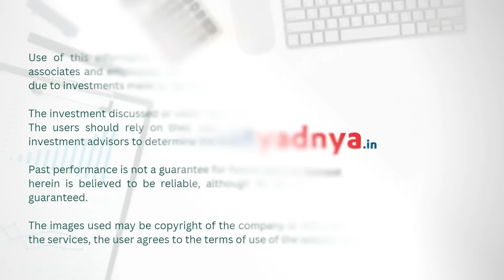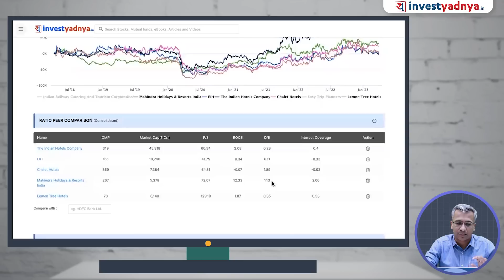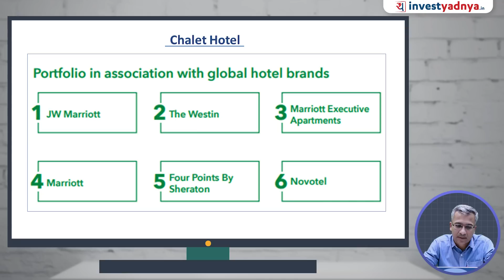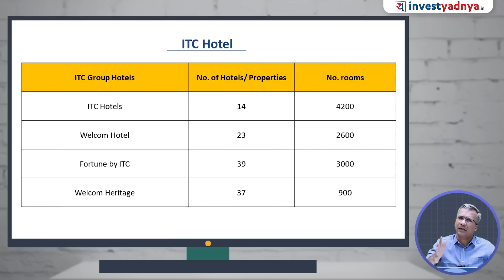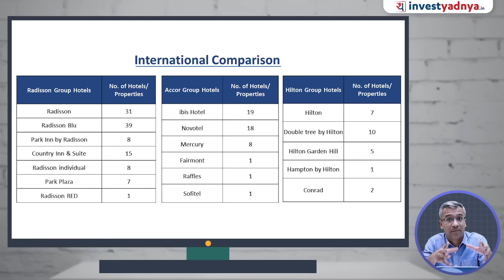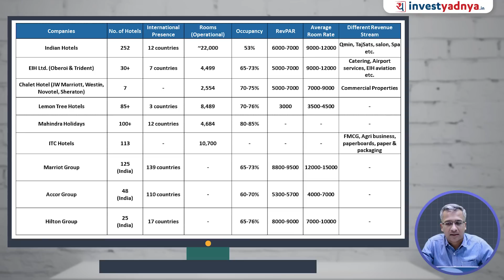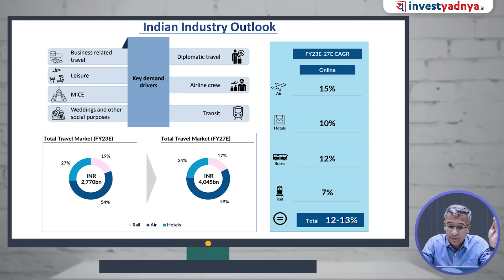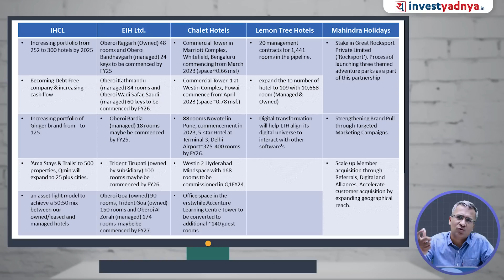Best hotel stocks 2023? | IHCL vs Chalet vs EIH vs Lemon Tree vs MHRIL vs ITC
In this video, we take an in-depth look at the Indian hotel sector, analyzing its current state and future potential. We explore the market trends, tourism patterns, competitive landscape, and customer preferences in the Indian hospitality industry. Through our analysis, we discuss the challenges faced by the Indian hotel sector and the opportunities it presents for growth and development.

We delve into topics such as revenue management, pricing strategies, customer satisfaction, and hotel occupancy, providing insights and recommendations for stakeholders in the industry. Whether you're an investor, a hotel owner, or a hospitality management professional, this video will provide you with valuable insights into the Indian hotel sector.

00:00 Introduction
01:55 Hotel stocks performance
06:03 Indian Hotel Company
08:02 Chalet Hotel
10:01 EIH Ltd. (Oberoi & Trident)
11:23 Lemon Tree Hotels
12:06 ITC Hotel
13:05 Mahindra Holidays & Resorts India Ltd.
15:07 International Comparison
17:16 Indian hotels comparison
24:17 Industry Outlook
26:08 Earning call observations
29:32 Conclusion

1. Neither Research Analyst nor the entity nor his associates or relatives have any financial interest in the subject Company;
2. Neither Research Analyst nor the entity nor its associates or relatives have actual / beneficial ownership of one per cent or more securities of the subject Company, at the end of the month immediately preceding the date of publication of the research report or date of public appearance;
3. Neither Research Analyst nor the entity nor its associates or his relatives have any other material conflict of interest at the time of publication of the research report or at the time of public appearance.
1. The Research Entity and its associates have not received compensation from the subject company in the past twelve months.
2. The subject company is not or was not a client during the twelve months preceding the date of recommendation.